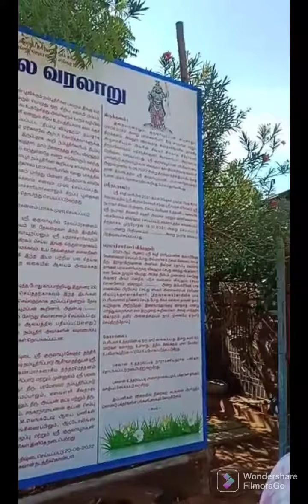குருவாயூரப்பன் ஸ்துதி ராசக்ரீடை கோபிகா கீதம்